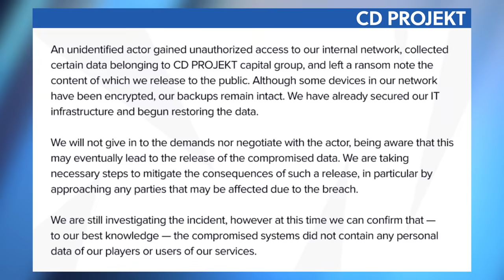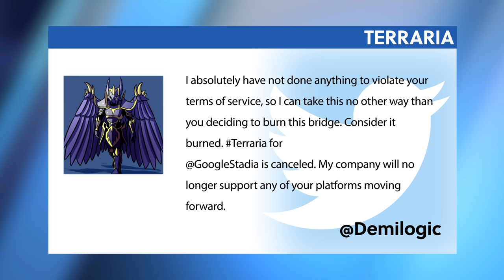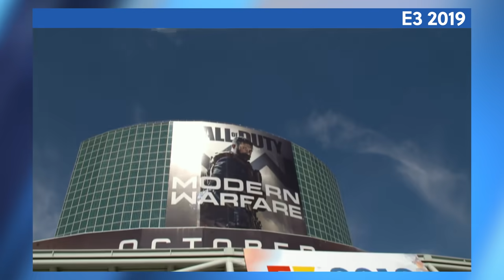Hacker beklauen & erpressen CD Projekt RED - News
Alle Infos zum MEG Aegis Ti5 (Werbung)

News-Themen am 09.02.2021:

00:00 - Themenübersicht
00:39 - CD Projekt - Cyberpunk-Entwickler Opfer von Hacker-Angriff
02:04 - Terraria - Stadia-Version eingestampft - wegen gesperrtem G-Account
03:23 - Anthem - EA beschließt über mögliches Ende
04:30 - E3 2021 - Digital-Event für Juni angekündigt
05:25 - Epic Games Spring Showcase - Online-Event & Sale angekündigt
06:18 - Borderlands-Film - Jamie Lee Curtis spielt mit
06:54 - Forza Horizon 4 - Steam-Release angekündigt
07:16 - Silent Hill - Konami dementiert Entfernung von Interview-Video
07:54 - Verabschiedung